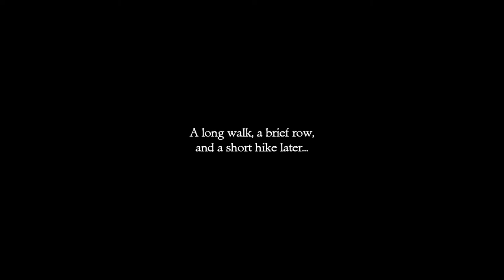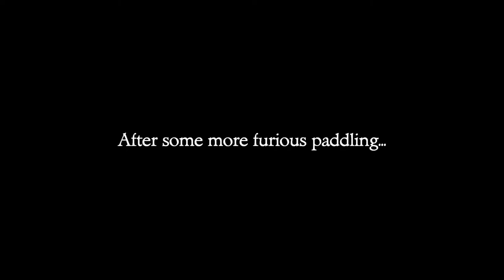Secret of Monkey Island SE Walkthrough (Part 8)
1. Go back to the giant monkey head (last time i promise!)
2. Inside the catacombs use the head of the navigator. The head spins and the face points the direction it wants you to go it.
3. At the ghost ship talk to the head and ask for the necklace. he will refuse, beg him a few times and he will let you have it.
4 Go onto the ghost ship, go left and through the door. use the magnetic compass on the key on the wall.
5. Go back on deck, down the hatch and through the passage.
6. Pick up the ghost chicken to get a feather. go back through the passage and tickle the sleeping ghosts feet until he drops his jug o'grog. pick up the jug o'grog.
7. Go through the passage again and use the key in the hatch and go down.
8. Use the jug o'grog with the dish and pick up the grease.
9. Go back to the deck and use the grease on the door to the right to stop it squeaking. then go inside and pick up the ghost tools.
10. Head to the room with the ghost chicken in and use the ghost tools on the glowing crate. pick up the root.
11. leave the ship and walk to the cave the game will take you back to the cannibals who make the brew for you (you get a small chance to talk to the 3 headed monkey)
12. leave the village and the game takes you back to where the ghost ship was, talk to the left behind crew member bob who informs you about the wedding. your crew shows up and you return to melee island.
13. blast some ghost pirates on the way to the church confront LeChuck.
14. After landing on the grog machine at Stans pick up the root beer and use it on LeChuck.